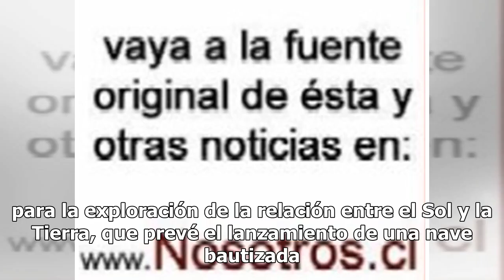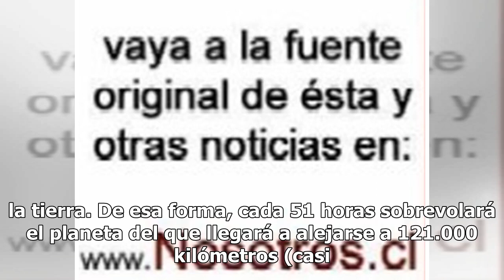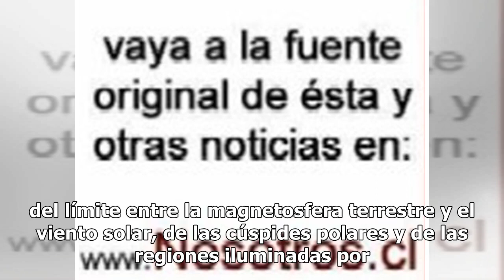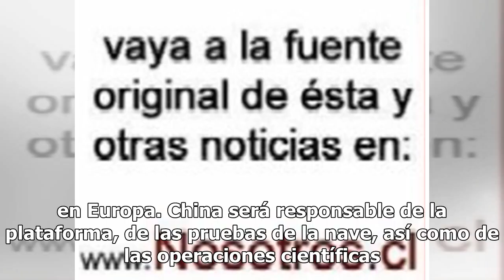ESA aprueba una misión con China para explorar la relación Tierra-Sol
París.- La Agencia Espacial Europea (ESA) anunció este jueves que ha dado luz verde a la misión conjunta con China para la exploración de la relación entre el Sol y la Tierra, que prevé el lanzamiento de una nave bautizada Smile en 2023.En un comunicado, la ESA explicó que esta misión se centrará en...